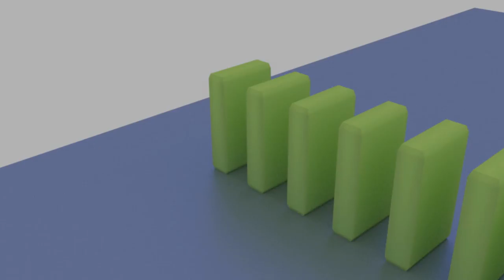Dominoes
I had the idea to make dominoes. It was fun. Too fun. 2016.